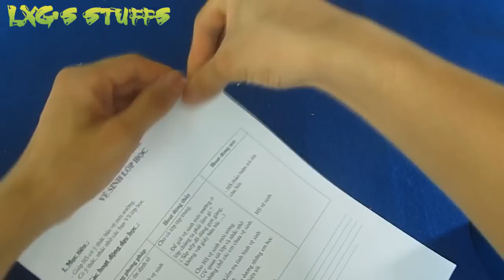How to make Paper Wolverine Claws that Work | OTF (out the front) Claws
Materials: A4 paper, hot glue, super glue, tape